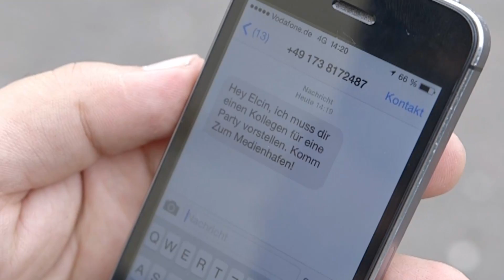Ein kleiner Vorgeschmack auf "Sick" im the attic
Die Veranstalter von "Drunken Monsters", und "Sweet Monkeys", haben sich zusammengesetzt und ein neues Event gebastelt - das Ergebnis ist einfach "Sick"! Am 30. Mai feiert die neue Partyreihe ihr "Grand Opening" im the attic - das erwartet euch...